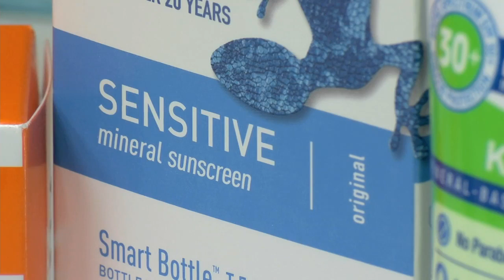Study shows that those with shaved, bald heads are more prone to skin cancer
Bald may be beautiful, but dermatologists say they're seeing a rise in cases of skin cancer found in the head. As we mark Skin Cancer Awareness Month, we have a closer look at this growing fashion and rising rates of melanoma.